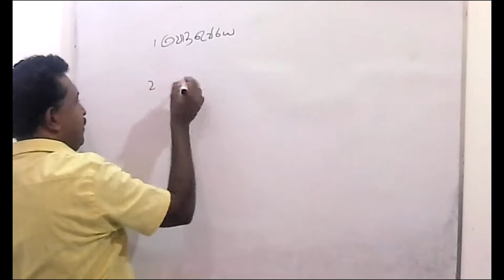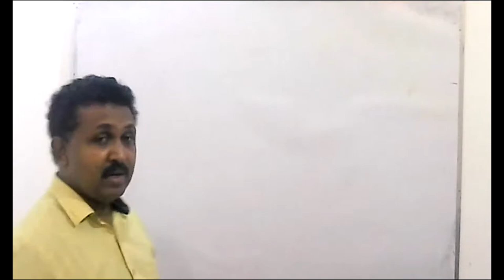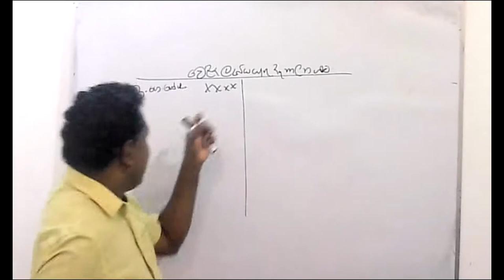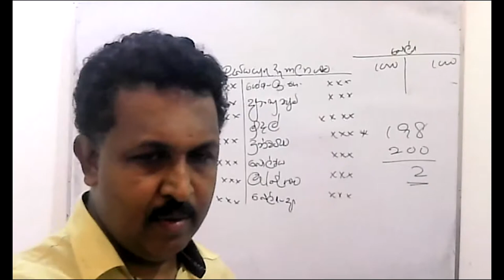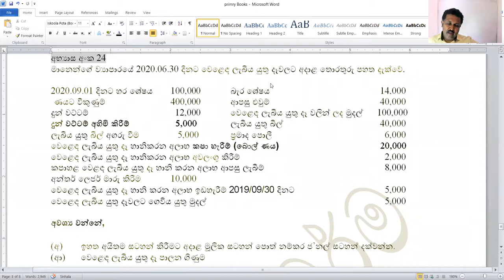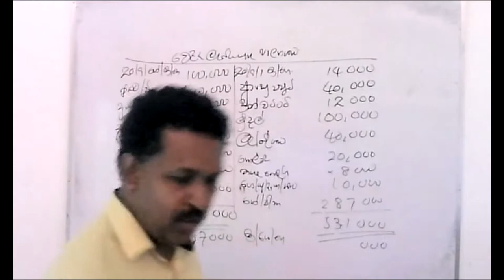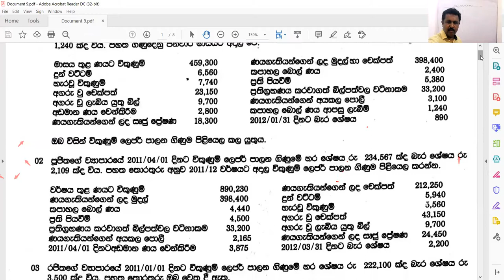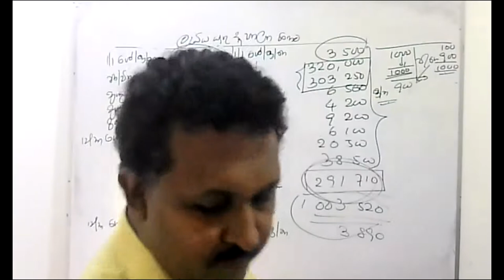GA exam, aat Accounting, Basic Accounting, Control Accounts, Jagath Weerawarma, පාලන ගිණුම්